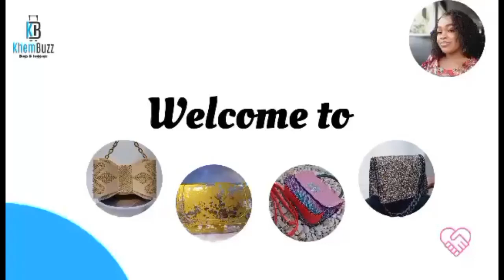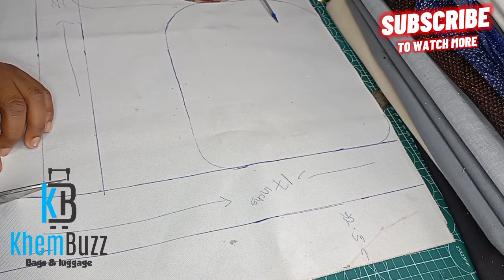⭐How To Make A Traveling Shoulder Bag | Easy Bag Making | KhemBuzz